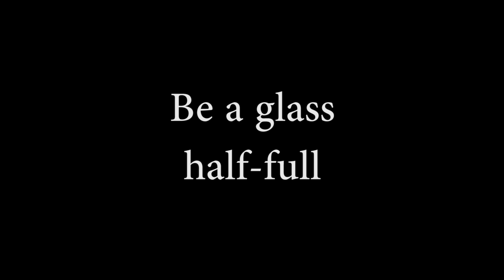The Greatest "Fireflies" Cover You Will Ever See |6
Episode 6!
Chronologically taking place after Uptown Funk, this episode shows the appearance of the 4 other Lucas'.
It has been sometime since the last episode, so in 2 weeks we shall have the next episode up, Wrecking Ball...